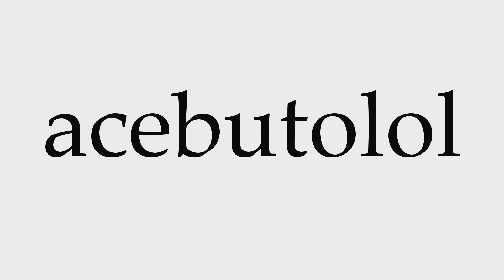How to Pronounce acebutolol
This video shows you how to pronounce acebutolol